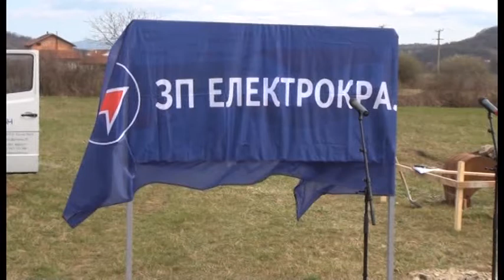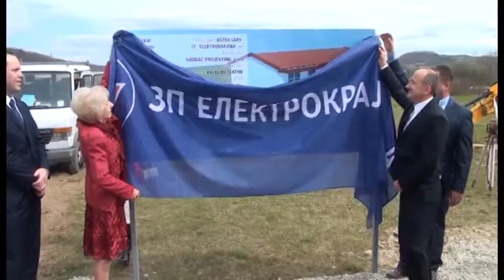Oštra Luka- Izgradnja trafo stanice od 400.000 KM 1 4 2018